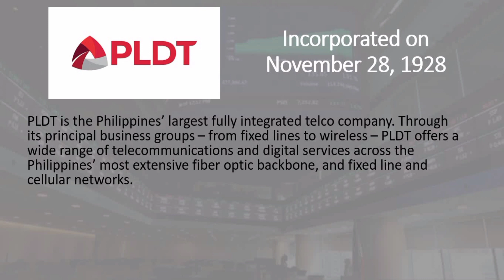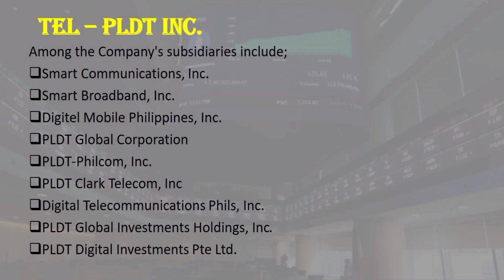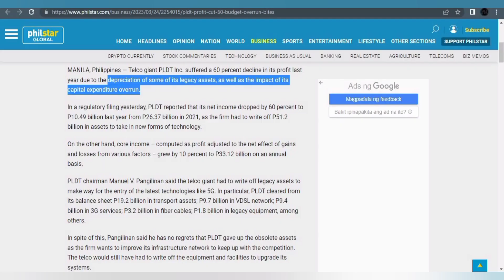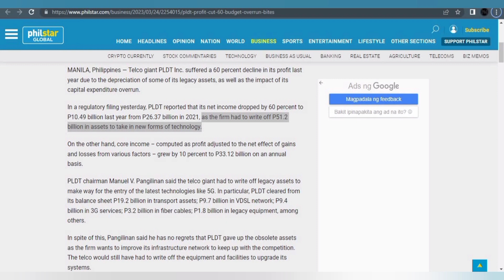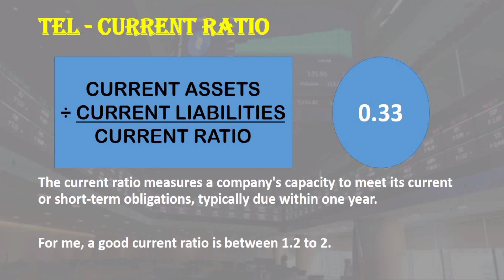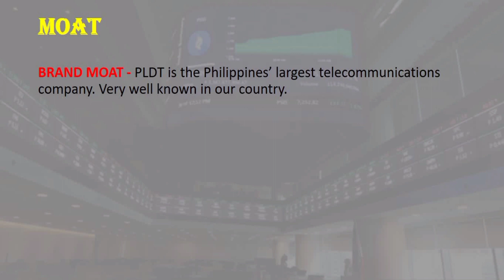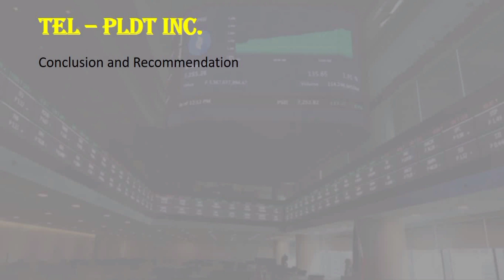TEL | PLDT INC - STOCK REVIEW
In this video, let's talk about TEL or PLDT, Inc. the leading and largest telecom company in the Philippines.  I hope this gives you more information about the company.

TIMESTAMPS:
0:00 - Intro
0:18 - About the Company and Management
2:18 - Revenue and Net Income
3:03 - Equity and Free Cash Flow
3:59 - Current Ratio and Debt-To-Equity Ratio
4:51 - PE Ratio and MOAT
5:44 - Intrinsic Value and Dividends
6:33 - Conclusion and Recommendation
7:00 - Outro